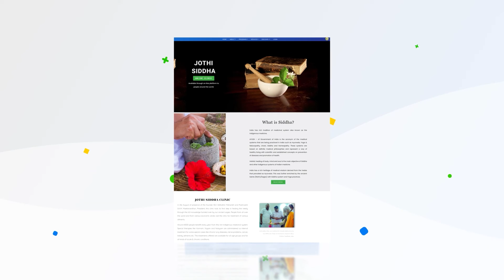இரத்த வாந்தி நிற்க இயற்கை வைத்தியம்-Natural Remedies To Stop Blood Vomiting-SKYYOGAONLINE-Daily Tips